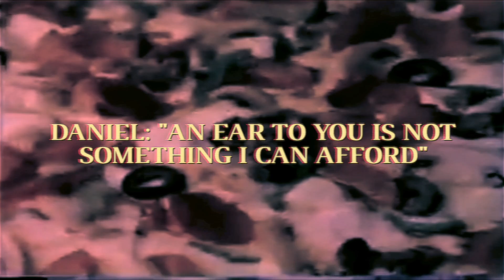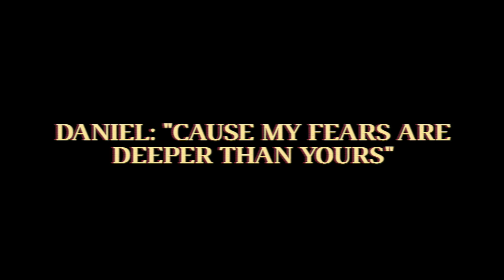Daniel Hardin- Pizza Man (Official Lyric Video)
Listen to my new album "Rock Music for the Honda CR-V"